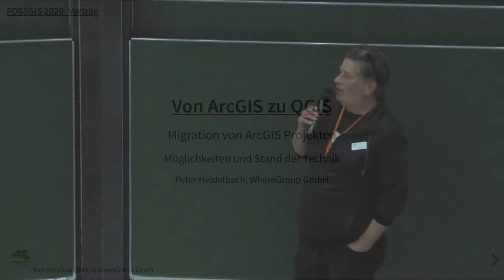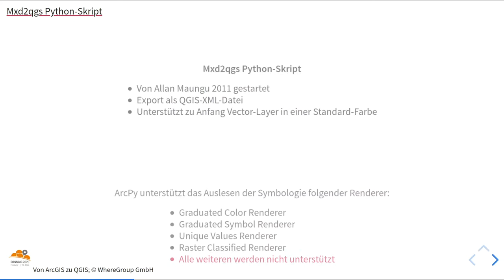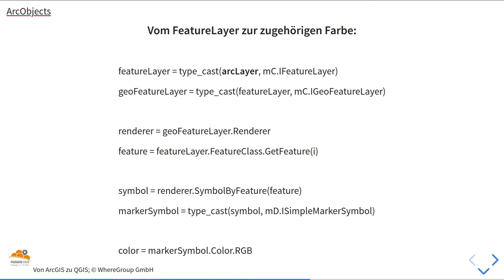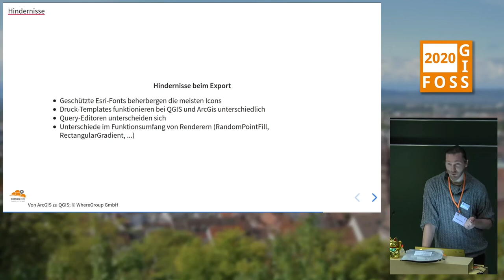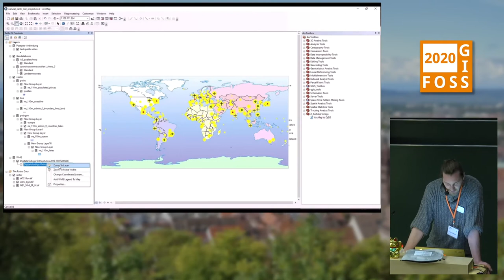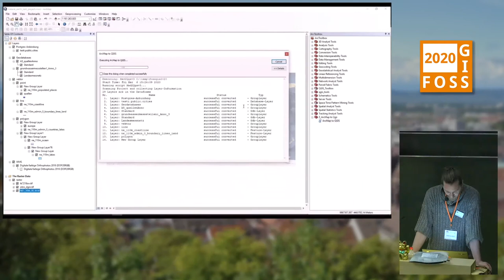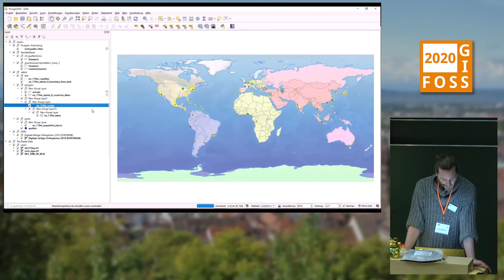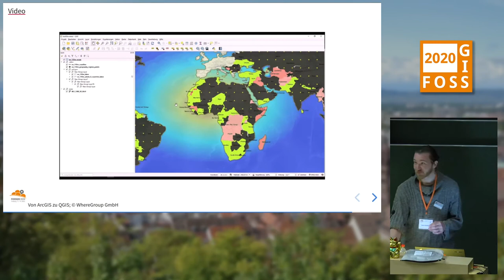2020 - Von ArcGis nach QGIS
Für die Konvertierung von ArcGIS-Projekten in QGIS-Projekte gibt es derzeit verschiedene Ansätze. Die australische Firma North Road entwicklet zur Zeit ein Tool zum Reverse-Engineering der Binärdateien. GeoCats Bridge priorisiert dagegen den Export der ArcGIS-Layer als Web Services. An einer nativen Toolbox arbeitet die WhereGroup, welche Projektdaten als QGIS-XML exportiert. Der Vortrag beschreibt die unterschiedlichen Vorgehensweisen und stellt Vor- und Nachteile einzelnen Verfahren gegenüber.

ArcGis speichert seine Projekte in einer binären MXD-Datei, die nicht ohne weiteres von QGIS gelesen werden kann. Um seine Projekte trotzdem auch unter QGIS bearbeiten zu können, gibt es verschiedene Ansätze aus der OpenSource-Community: Slyr ist ein von der australischen Firma North Road entwickeltes QGIS-Plugin, welches den Import von ArcGis Projekten ermöglicht. Per Drag-and-Drop können ArcGis-Dateien direkt in QGIS eingefügt werden. Die Binärdaten werden per Reverse-Engineering ausgelesen und nutzbar gemacht. Das Tool befindet sich noch in der Entwicklungsphase, einzelne Funktionen stehen jedoch bereits zur Verfügung.

GeoCat bietet mit Bridge die Möglichkeit ArcGis-Projekte als WMS, WFC oder anderen Webdiensten verfügbar zu machen. So kann ein Projekt über Umwege auch in QGIS genutzt werden. Diese Lösung richtet sich also vorrangig an WebServer wie Map- oder GeoServer.

Die WhereGroup entwickelt ein auf Python basierendes Tool weiter, dessen Grundlage ein Projekt von Allan Maungu ist. Die Idee ist hier, die Projektdaten von ArcGis als QGIS-(XML)-Datei zu exportieren. Mithilfe von ArcObjects, die das Grundgerüst von ArcGis bilden, kann so auf alle Klassen und ihre Eigenschaften zugegriffen werden, um sie in ein QGIS lesbares Format in Form von QGIS-Projektdateien oder QGIS-Layerdateien abzuspeichern.

Trotzdem gibt es Hürden, die jeder Ansatz nehmen muss, seien es die geschützten Esri-Fonts, um Icons dazustellen, verschiedene Renderer oder das Labeling. Abschließend wird ein Einblick in den aktuellen Stand der WhereGroup-Toolbox- gegeben und ein exportiertes QGIS-Projekt vorgestellt.

Peter Heidelbach